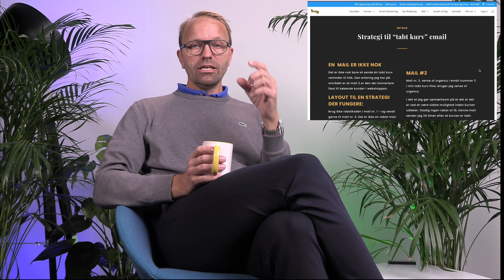5 tip til at skrive bedre SEO tekster og blog til din webshop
Det at skrive gode SEO tekster og blogs er vigtig for din placering i søgeresultaterne på Google.

Her finder du 5 tips til hvordan du skal opbygge dine tekster, så de rammer målgruppen og dermed sikre bedre placering på Google. Tekster og blog er afgørende for din SEO optimering af din webshop.

Udsendelsen indeholder:

0:00 5 tips til at skrive bedre blogs og tekster til din webshop
1:26 Tip nr. 1 - Del dine tekster op i afsnit
2:37 Tip nr. 2 - Skriv korte sætninger
3:57 Tip nr. 3. - Gør det let at læse dine blog og tekster
5:51 Tips nr. 4 - Brug overgangsord og hold et flow i dine tekster
6:40 Tips nr. 5 - Brug et varieret sprog i dine blogs
8:30 Opsummering